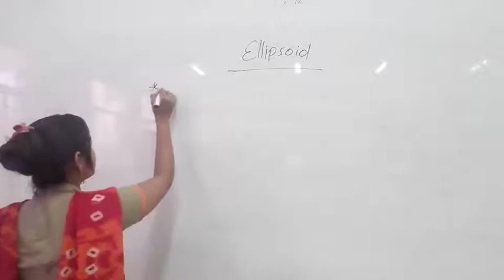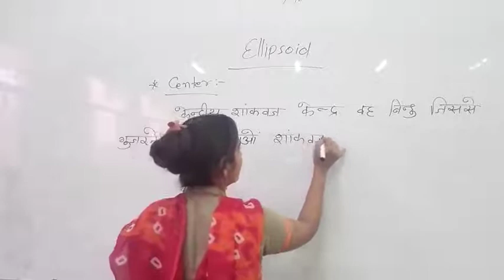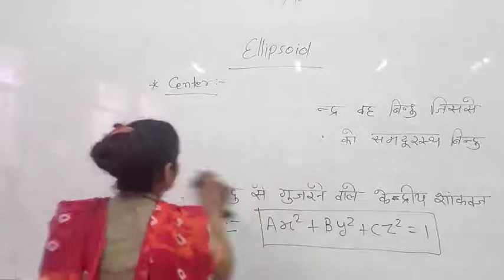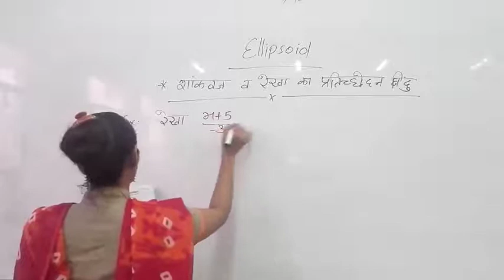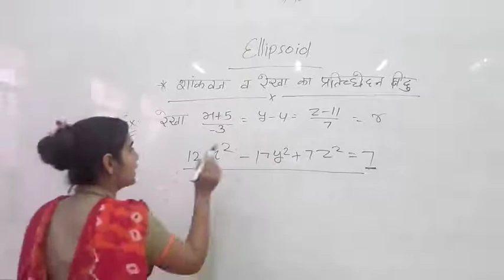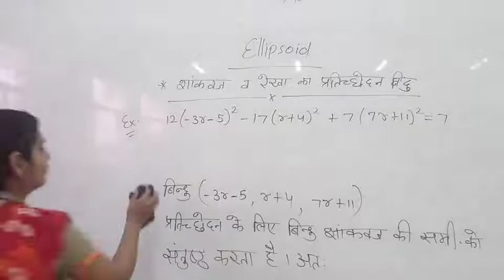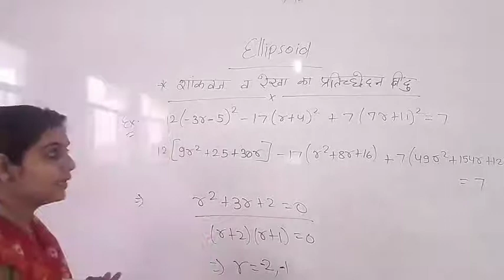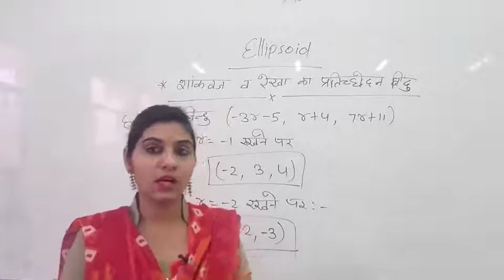Ellipsoide by Manisha Chotiya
Qualification: MSc. MPhil, Ph.D Chemistry
Experience: Teaching and Research-16 Years

Faculties  :-
Dr Navneet Swami,
Radhika Lohiya,
Anil Nayak,
Manoj Swami,
Chandra Prakash,
Siddharth Anand,
Hanuman Mal Sharma,
Pooja Sharma,
Jyoti Pareek,
Gaurav Joshi,
Kishor Darji,
Manisha Chotiya,
Tirupati Rakshak,
Pradeep Dubey,
Vrituka Nagpuriya